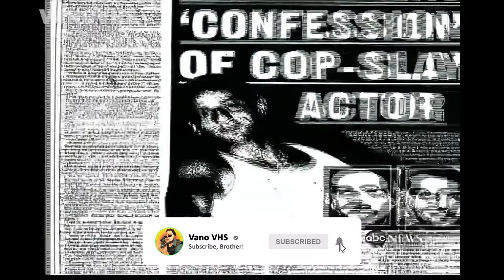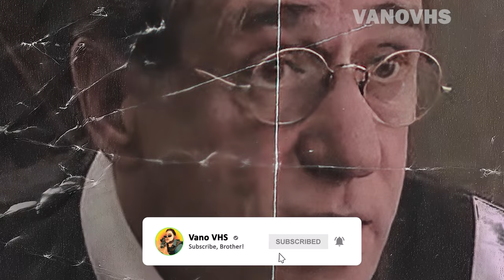The Sopranos - Where Are They Now? (Many HAVE PASSED)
🐀🔥 Ever wondered what happened to The Sopranos cast after the show ended? Some got into serious legal trouble, others vanished from acting, and a few skyrocketed to unexpected fame. And yes, tragically some have passed away. Stick around for shocking cameos and personal secrets that you haven't heard before.

In one of my previous videos, I talked about why I believe Tony Soprano passed away in the last episode of The Sopranos

═══ WISE STAMPS ═══

00:00:00 - Intro
00:00:28 - Lillo Brancato Jr.
00:01:32 - Julianna Margulies
00:02:35 - Matt Servitto
00:03:33 - Annabella Sciorra
00:04:31 - Paul Schulze
00:05:15 - Joe Badalucco
00:06:16 - Jerry Adler
00:07:05 - Robert Loggia
00:08:05 - Jason Cerbone
00:09:00 - Richard Maldone
00:10:02 - Tony Lip
00:11:03 - Sofia Milos
00:12:04 - Michael Kelly
00:13:05 - Tony Darrow
00:14:06 - Michele Santopietro
00:15:05 - Joe Maruzzo
00:16:02 - Leslie Bega
00:17:00 - Joseph Siravo
00:18:00 - Louis Lombardi
00:19:00 - Frank Pellegrino
00:20:00 - Armen Garo
00:21:00 - Frankie Valli

═══ JOIN & SUPPORT ═══

Hello, wise guys. Ever wondered what shocking turns the Sopranos cast's lives have taken? Some faced the law, some were jailed, others quit acting, and a few skyrocketed to fame on TV and the big screen. And more importantly, hear the shocking stories of those who tragically passed away. Watch till the end for surprising cameos and personal life secrets you’ve never heard before. My name is Ivan Piatouski, and you are watching Vano VHS!

Sopranos Family Boss Power Rankings
How would you rank the bosses?
Who really was the best boss?
All The Family Bosses, Ranked By Intelligence
The Sopranos - Where Are They Now?